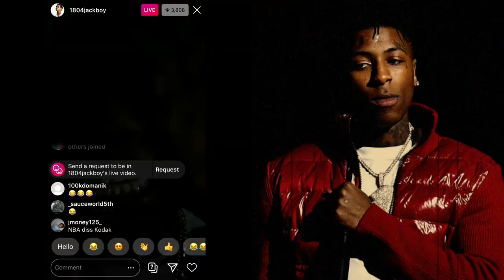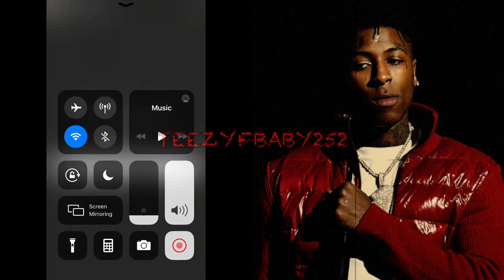Jackboy Goes IN On NBA Youngboy For Talking Crazy About Kodak